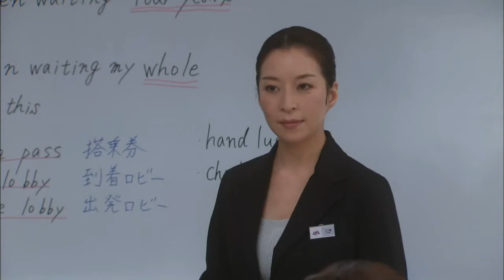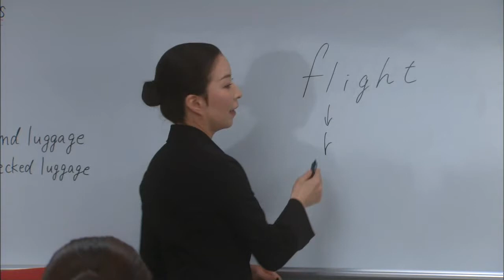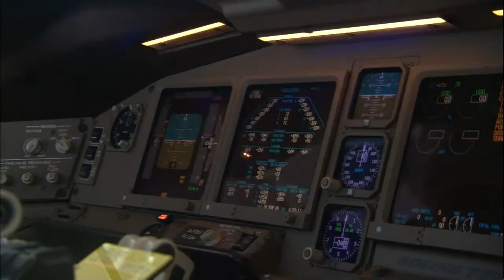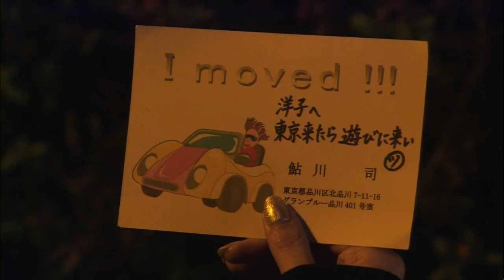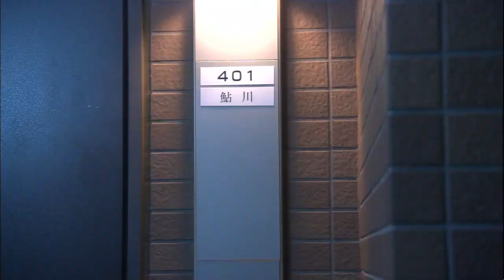สาวซ่าขอเป็นแอร์ ตอนที่ 1 - 03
รายละเอียดนักแสดง
Ueto Aya – Misaki Yoko
Nishikido Ryo – Nakahara Shota
Maya Miki – Mikami Tamaki
Aibu Saki – Wakamura Yayoi
Uehara Misa – Hirota Saori
Koizumi Kotaro – Tsutsumi Shuusuke
Kohinata Fumiyo – Sakurada Shinya
Otsuka Chihiro – Sekiyama Yuki
Nanase Natsumi – Kinoshita Asami
Ootomo Minami – Higashino Haruka